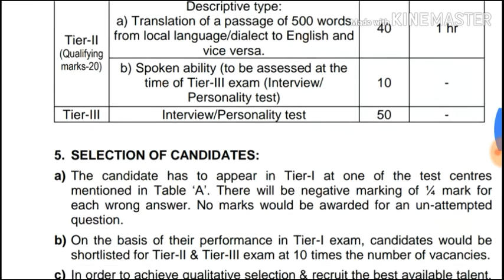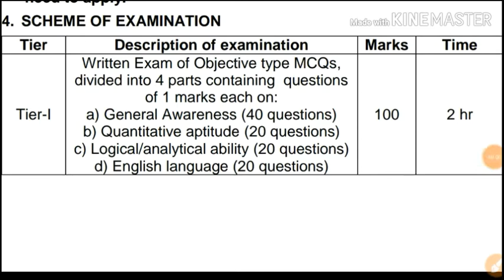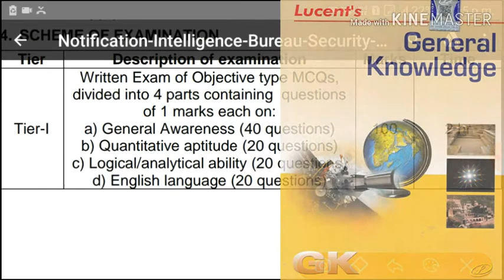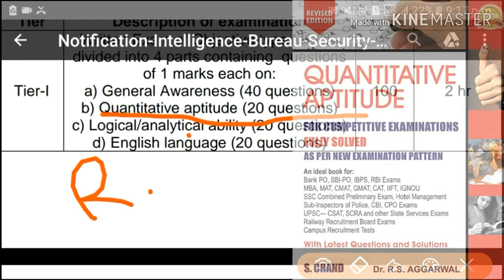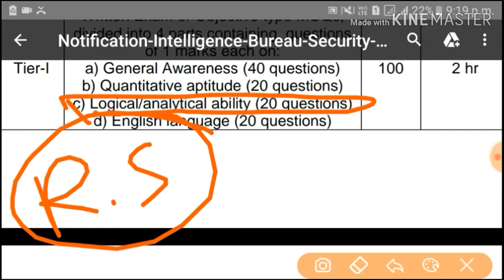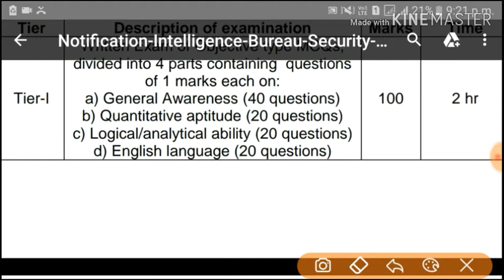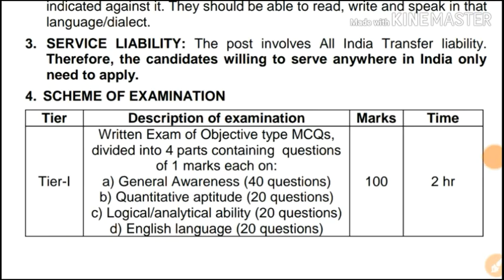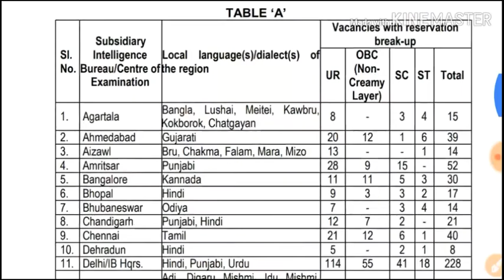Intelligence Bureau IB Exam Syllabus ও Book List দেখে নিন ।। IB Security Assistant Recruitment ।।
Intelligence Bureau IB Exam Syllabus ও Book List দেখে নিন ।। IB Security Assistant Executive Recruitment 2018 ।। New Syllabus , Book List and Preparation Strategy ।।

রেলে আবারও নতুন নিয়োগের বিজ্ঞপ্তি জারি ।।